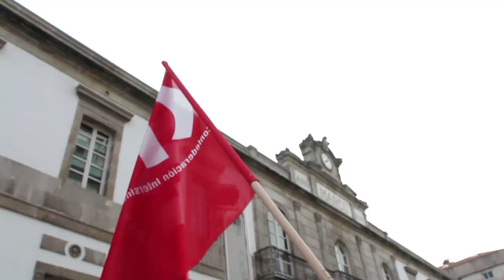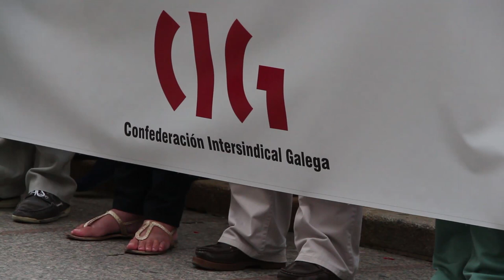Indulto para Carlos e Serafín! Concentración o 11/9/14 en Vigo